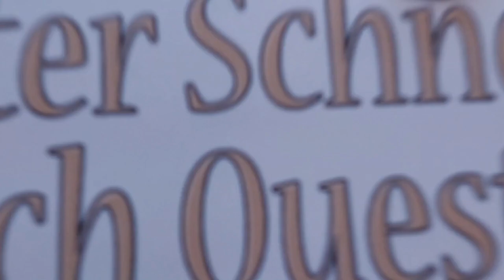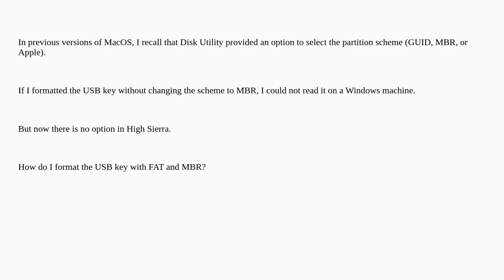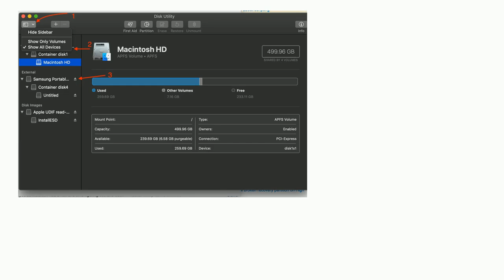Apple: No partition scheme option when erasing a USB disk in MacOS High Sierra?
No partition scheme option when erasing a USB disk in MacOS High Sierra?

A special thanks goes out to the community

  partition macos disk-utility